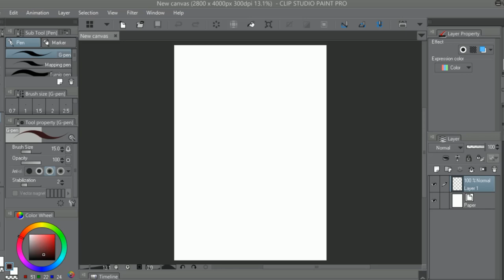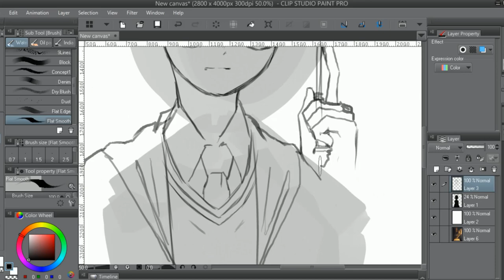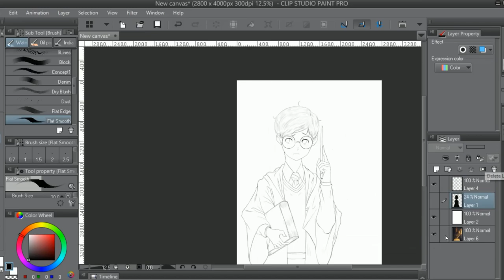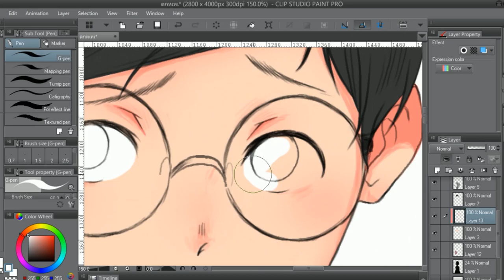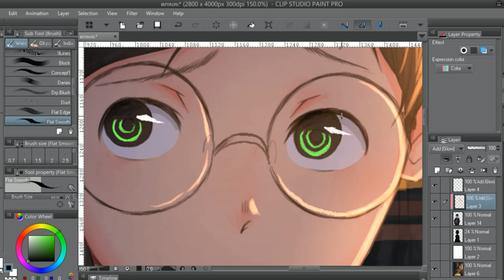SPEED PAINT illustration : Harry Potter